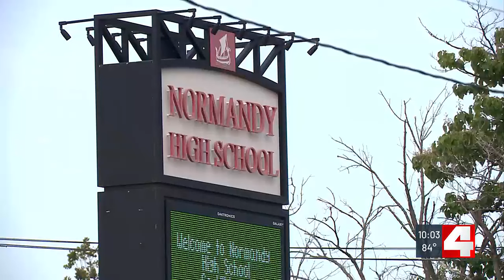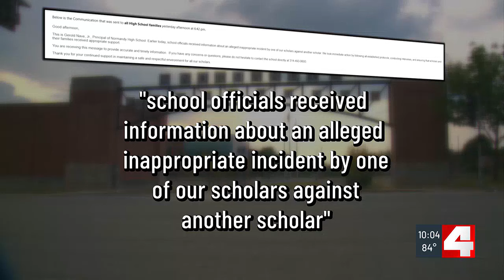‘My baby is hurting’; Rape investigation underway at Normandy High School